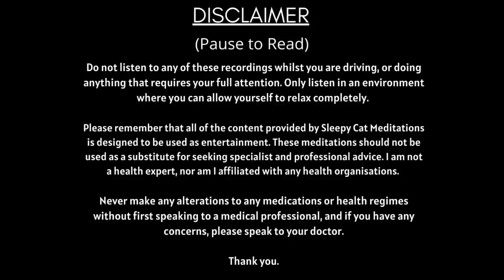A Short Rest in Bilbo's Study - Nap Series #1 - LOTR Inspired Sleep Story Audiobook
It’s always been a daydream of mine to take a nap inside Bag End while listening to the sounds of Bilbo scribbling away in his journal and sifting through maps and papers. I imagine the echo of spring birds drifting into his study through an open window, complemented by the soothing crackle of a log fire and the gentle ticking of an old clock.

I finally managed to turn this daydream into a nap sleep story. I really hope you enjoy this short rest in Bilbo’s study!

You could enjoy this story as a nap meditation during the day, or right before bed on an evening, whatever works for you.